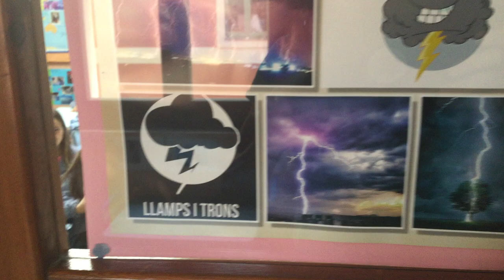The Zoo! - 1st A - Sant Ramon de Penyafort - 2017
In 1st of primary, we have designed different zoos in groups! This is the result.